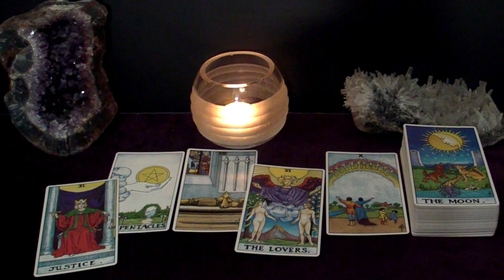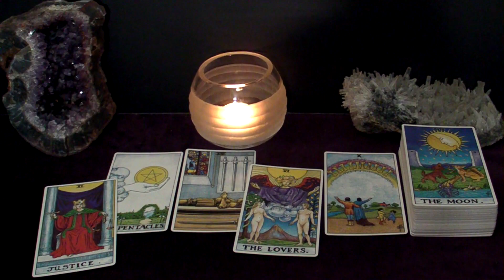ARIES - They Could've Had It All With You. Will You Give Them Another Chance? | December 2022 Tarot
Hi ARIES! This is your december 2022 LOVES ME LOVES ME NOT Tarot Reading.

Spreads in this reading:
1. The "Their Feelings Towards Me" spread: What does the person the viewer is thinking about feel towards the viewer?
2a. The "Potential" spread: does this connection have a future?
2b. The "Next Suiter" spread: Who's coming towards you in the near future?